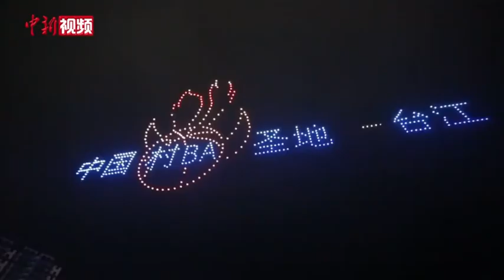贵州台江：百龙舞动 民众幸福庆元宵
2023年元宵节期间，中国·台江2023年“苗族舞龙嘘花”非遗大典在贵州省黔东南苗族侗族自治州台江县拉开序幕，县城共汇聚了来自各街道和村寨100条祥龙。